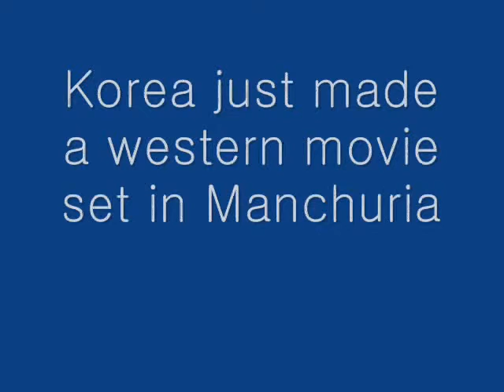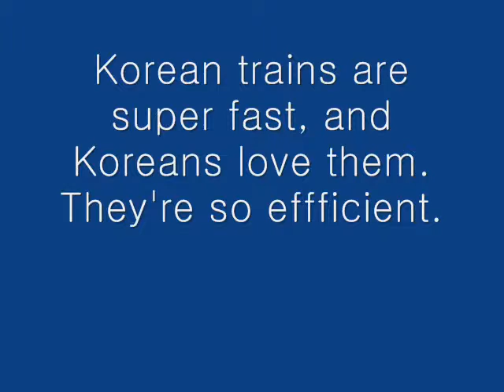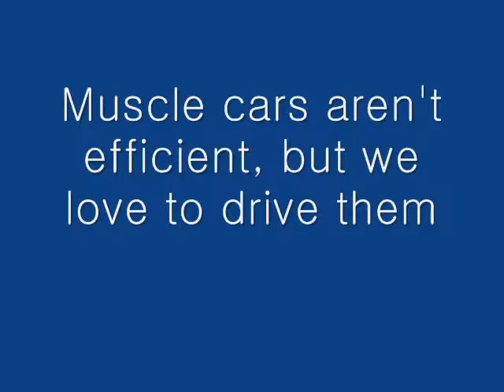KandA2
This is not the correct soundtrack.  The final version can be found at "KandA6",